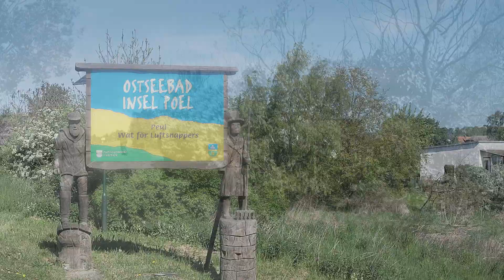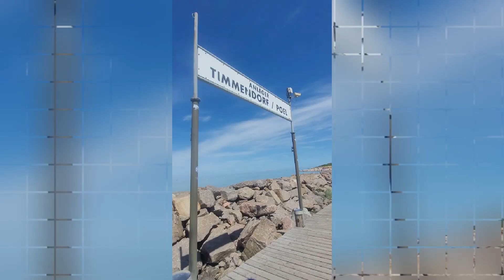Poel mit dem Fahrrad von Wismar aus. Teil 13a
vom Wohnmobilstellplatz Westhafen Wismar aus starten wir am 15.5.22 mit dem Fahrrad zur Insel Poel. Hin und zurück waren das ca. 47 km
Leider ist mein Sprachaufnahmegerät von filmora defekt oder überlastet. Tut mir sorry. Ich hoffe, dass es zu reparieren ist.